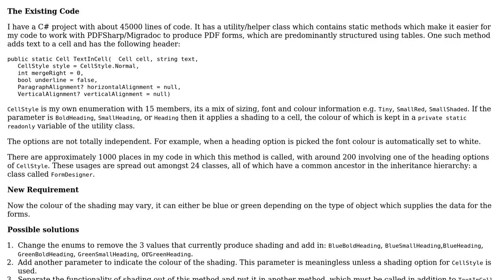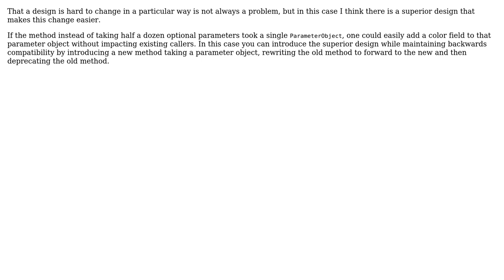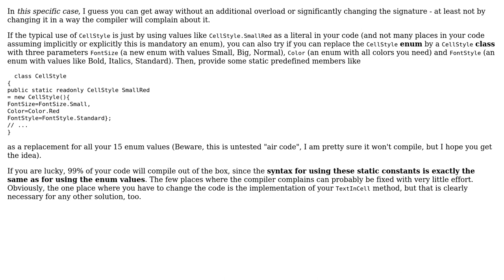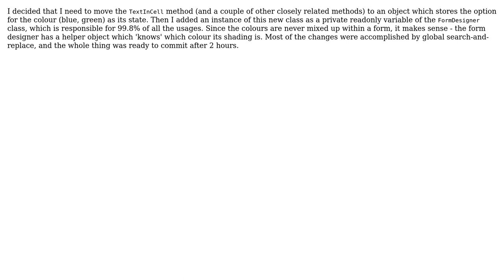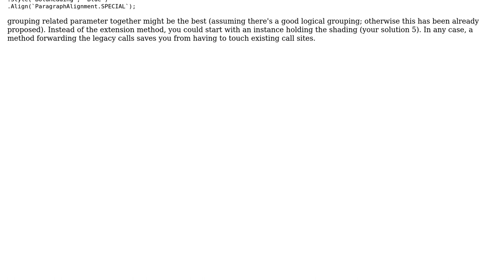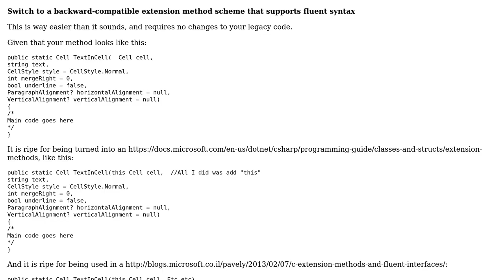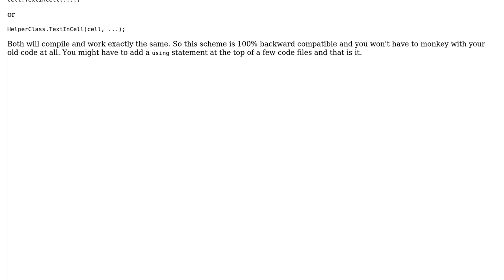Software Engineering: How to avoid changing the signature on a well-used method? (6 Solutions!!)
Software Engineering: How to avoid changing the signature on a well-used method?

With thanks & praise to God, and with thanks to the many people who have made this project possible! | Content (except music & images) licensed under CC BY-SA | Music | Images & others | With thanks to user walpen user user2882061 user maaartinus user John Wu user jleach user Doc Brown and the Stack Exchange Network Trademarks are property of their respective owners. You are responsible for your own actions.